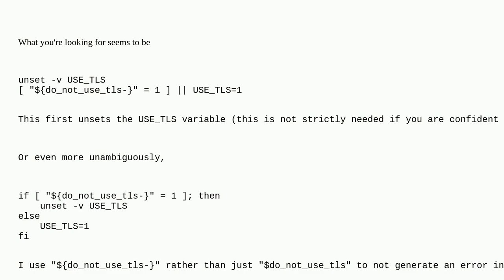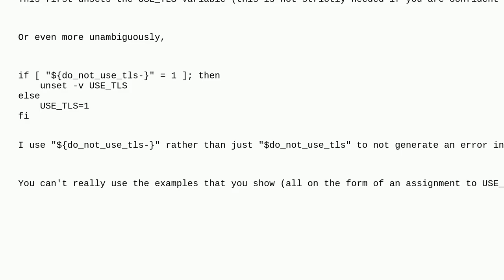Unix: How to assign null to or unassign a Bash variable if parameter is set?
How to assign null to or unassign a Bash variable if parameter is set?

A special thanks goes out to the community

  bash variable